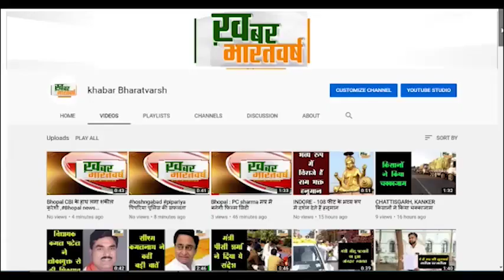पंधाना (खंडवा) :बीएसएफ सैनिक महेश प्रजापति की अंतिम यात्रा में उमड़ा जनसैलाब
एक वाहन की टक्कर से दुर्घटना में 13 मार्च रात्रि में उनकी मौत हो गई थी
 महेश पिता हीरालाल प्रजापति 32 वर्ष जो कि बीएसएफ में जैसलमेर राजस्थान पदस्थ थे
           पुष्प वर्षा कर BSF जवान को भावभीनी श्रद्धांजलि दी एवं अंतिम यात्रा में सैकड़ों लोग शामिल